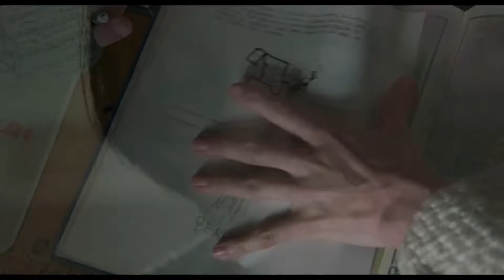Suspiria (2018). A Masterpiece? (Spoilers)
Suspiria is the new film from Call Me By Your Name Director Luca Guadagnino. Much like Call Me By Your Name, Suspiria is a horror movie. It's a movie about Dakota Johnsons urge to become an elite dancer and the company that she joins to get there. This review is for the 2018 film not the 1978 one. The film stars Dakota Johnson, Chloe Grace Moretz, Tilda Swinton, and Mia Goth.